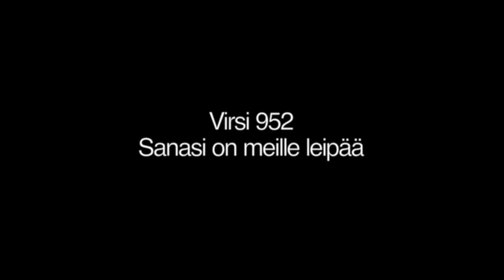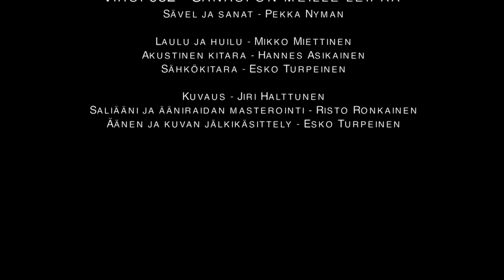Gospel Covertajat - Virsi 952 - Sanasi on meille leipää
Virsikirjan lisävihkon virsi 952 Sanasi on meille leipää.
Kappale löytyy Gospel Covertajien levyltä Virsikirjan lisälehdillä vol. 1.

 Sävel ja sanat: Pekka Nyman
 Laulu: Mikko Miettinen
 Akustinen kitara: Hannes Asikainen
 Sähkökitara: Esko Turpeinen

Kuvaus: Jiri Halttunen
Saliääni ja ääniraidan masterointi: Risto Ronkainen, RR-Masterointi
Kuvan ja äänen jälkikäsittely: Esko Turpeinen, Signal To Noise